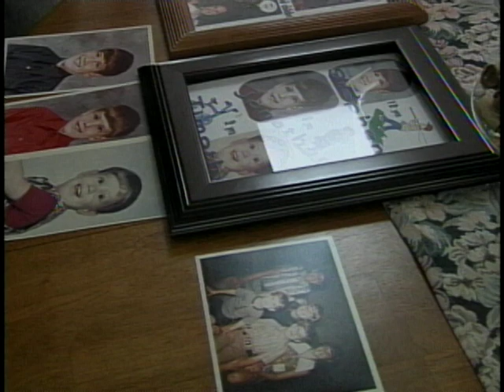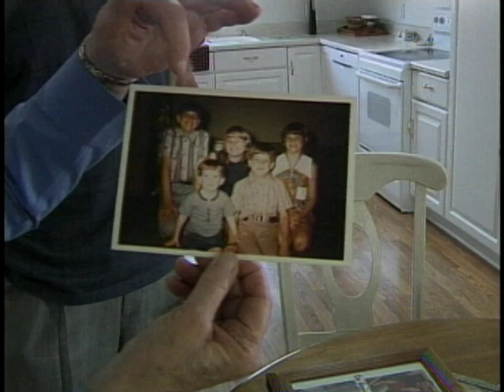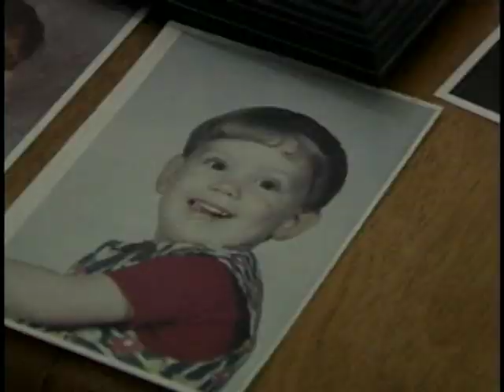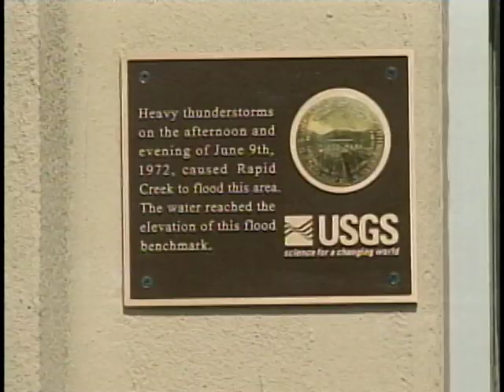A Family tragedy; 1972 Rapid City flood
Many consider it the biggest disaster to hit the Rapid City community. As we approach the 40th anniversary of the 1972 Rapid City flood, some of the survivors are taking this time to share their stories and firsthand accounts of the events of that tragic June night.
Perhaps one of the most heartbreaking is the story of Ronald and LaVonne Masters, two parents who lost three children in their fight for survival that night. Black Hills FOX reporter Brendyn Medina brings us their story.